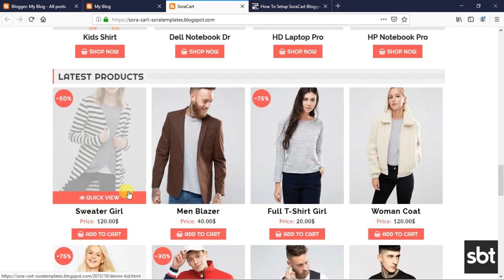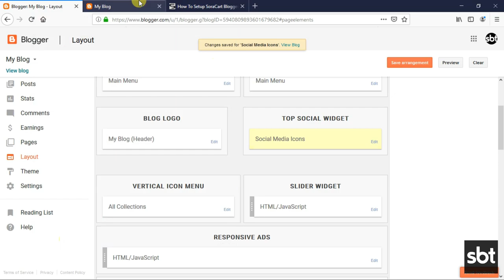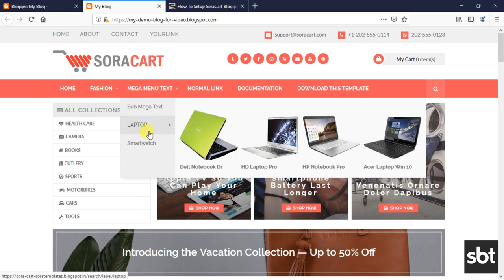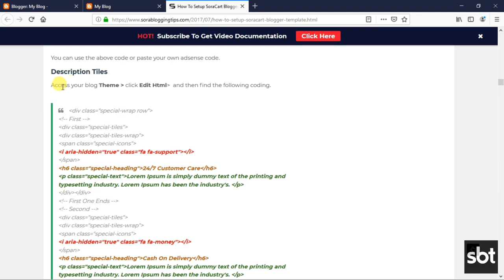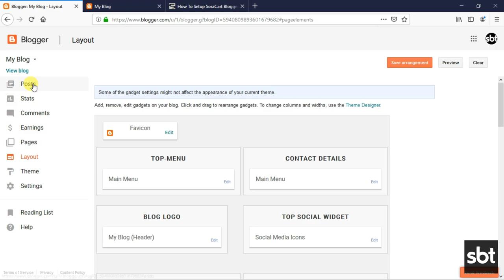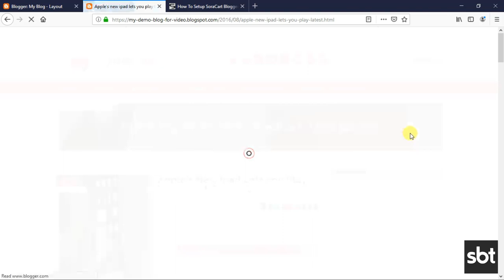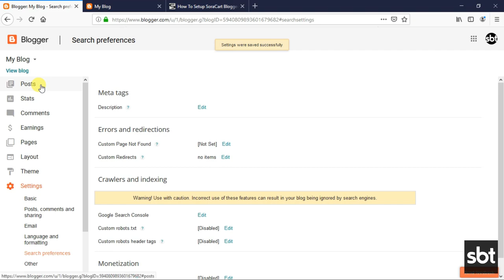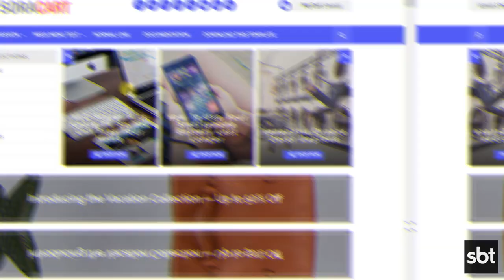How To Setup SoraCart Blogger Template - SoraTemplates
SoraCart is responsive premium blogger template for eCommerce sites. Best in class and loaded with tons of features, it takes your blog to the next level. It is equipped with various of widgets which will help you to publish your blog more professionally. To make it easy for you we have published this detailed documentation, so that you can setup your blog correctly. You have made a good decision by choosing our template. You can check the live demo or download the template through the Link below and also Please watch the video carefully in order to set up your blog.